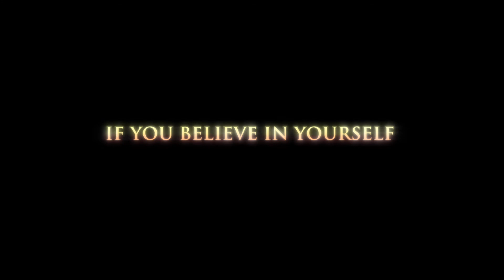Little Red Wagon Movie Trailer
Since Zach Bonner took his first steps from Tampa to the state's capital in Tallahassee to bring awareness to the homeless youth issue, betterRVing.com has been there to tell the story. Zach's walking didn't stop in Tallahassee, he also went to D.C. and then continued across the country, and betterRVing.com was with him along the way. You can take a closer look at his journey

Now, Zach's inspirational journey is going to the big screen as highlighted in this Little Red Wagon movie trailer. The director of "Rudy" and "Hoosiers," David Anspaugh, brings to life the relentless dedication of one boy with the dream to help homeless youth in America. Beginning with the devastation Hurricane Charley left in its path, Zach sets out with his little red wagon to collect water and other items storm victims could use. However, his spirit of philanthropy forged forward to give help and hope to homeless youth. Not only did Zach overcome many obstacles along the way, but he also captured the hearts of his fractured family and the entire nation.

Little Red Wagon is premiering in 10 cities throughout the nation, starting October 5, 2012. For more information about movie dates and times in your area, or check your local movie listings.

This Little Red Wagon movie trailer has been uploaded on the betterRVing YouTube Channel with permission from Phase 4 Films.